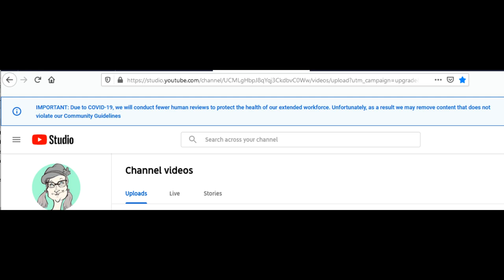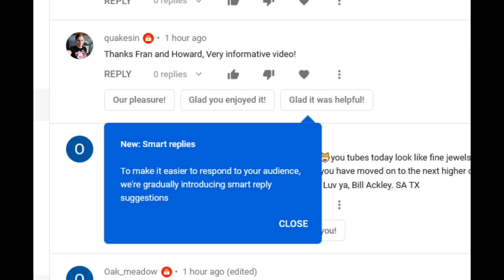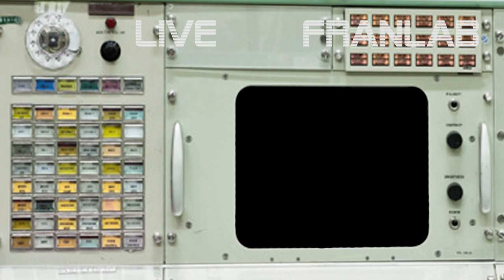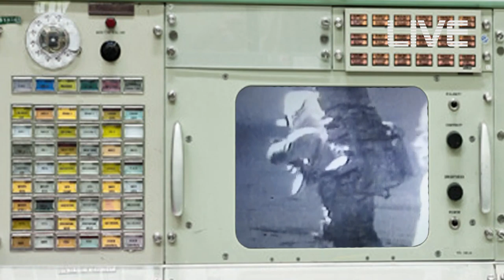FranLab LockDown LIVE! March 22, 2020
We're all on Lockdown so why not  get together virtually and have a chat!